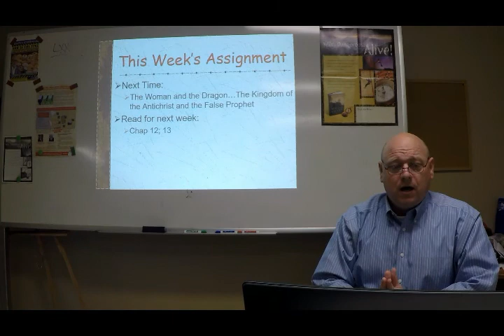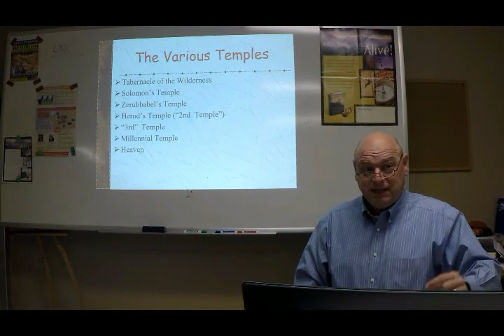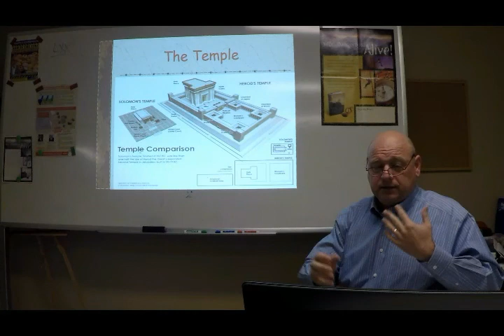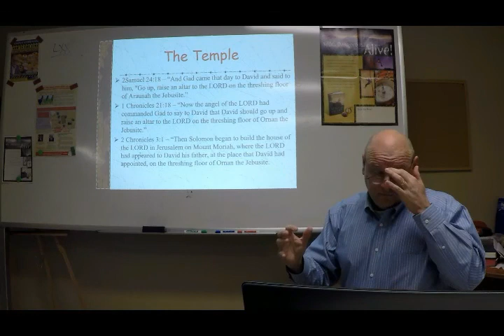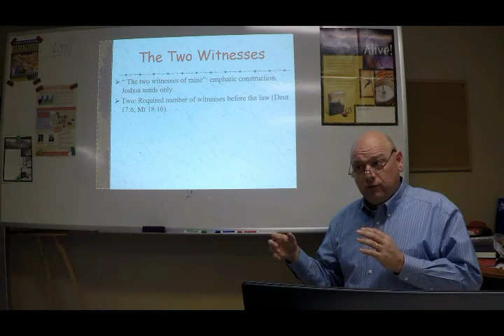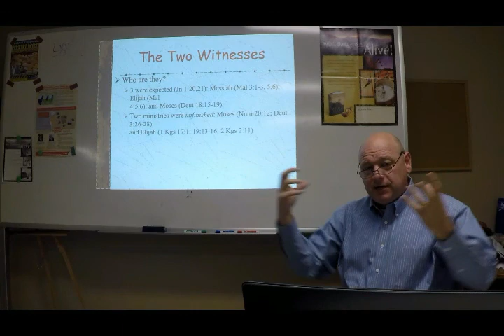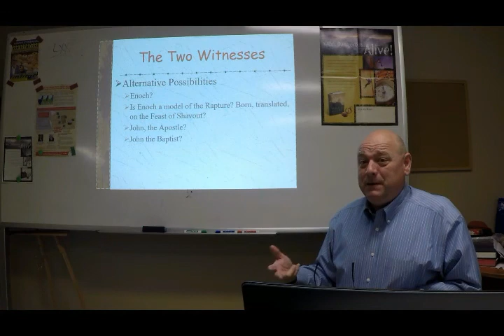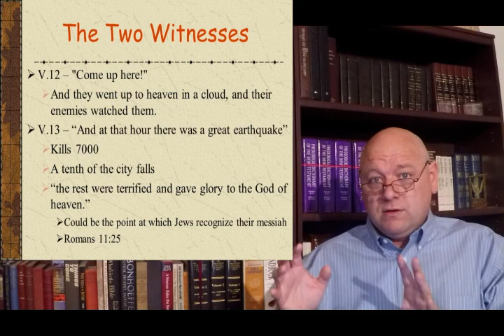Go Deep - Session 23: The Temple and the Two Witnesses